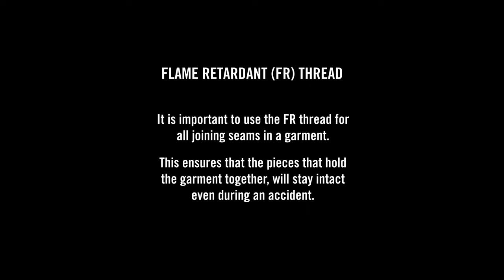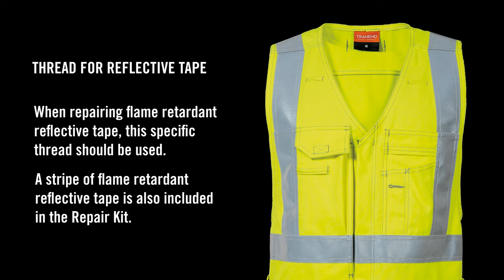Tranemo Repair Kit - Thread and seams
Follow this video instruction to learn about different kinds of threads and seams to repair your Tranemo safety garment.